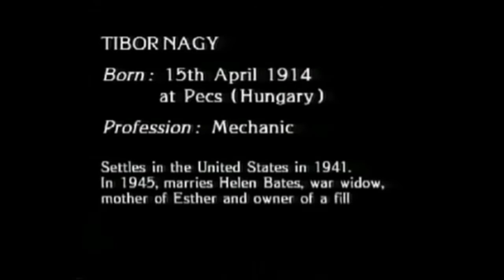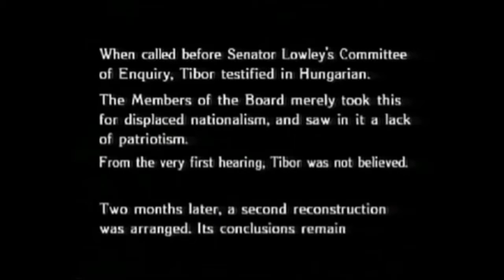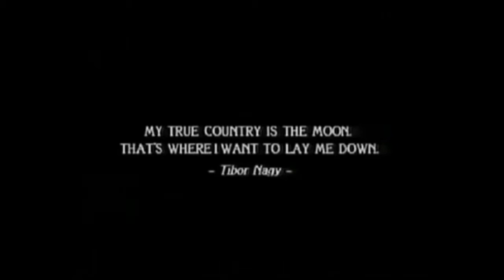The Testimony of Tibor Nagy, Genetic Supermen & Nephilim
Stories from the 3rd Reich, continuing till present day...